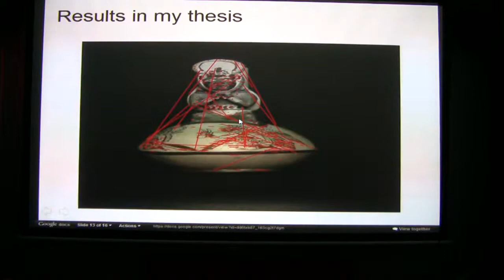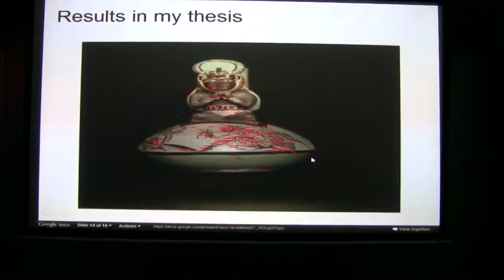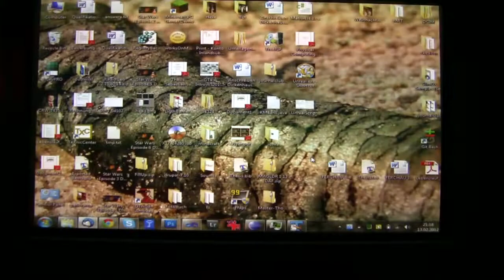SIFT - Distinctive Image Features from Scale-Invariant Keypoints (Part 2/2)